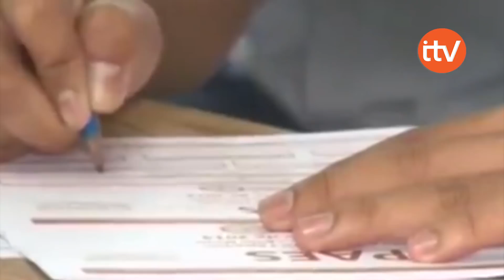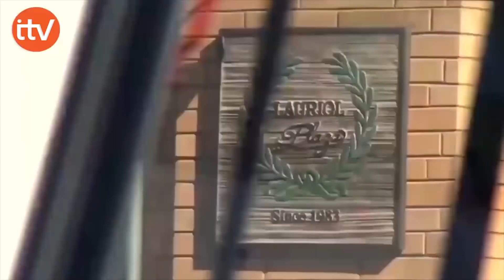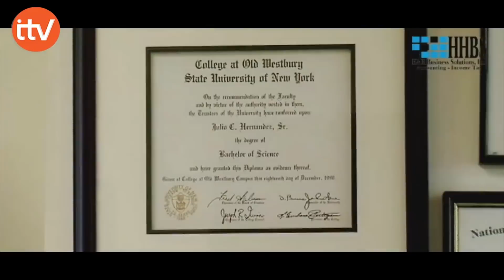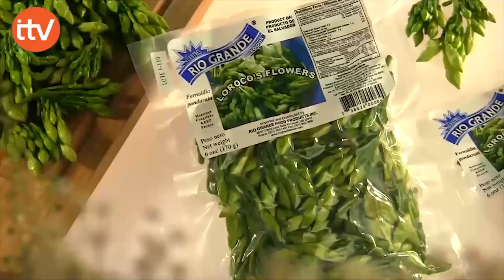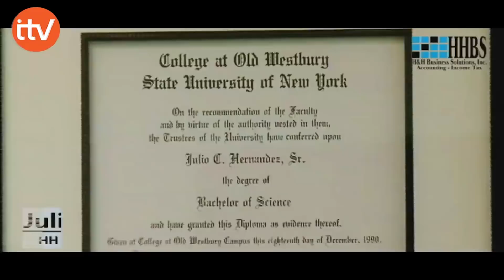ITV NOTICIAS MIÉRCOLES 10 DE OCTUBRE DE 2018